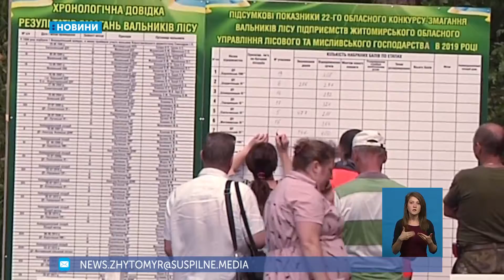09.08.2019. Новини. 19:00